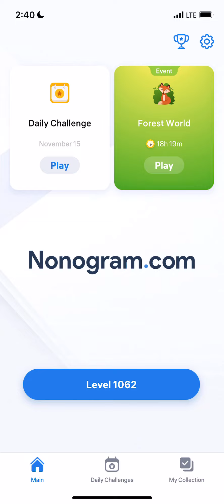Nonogram.com - Number Puzzle LEVEL 1062